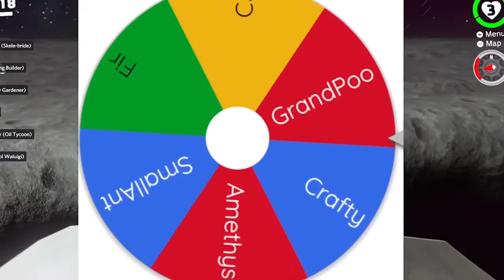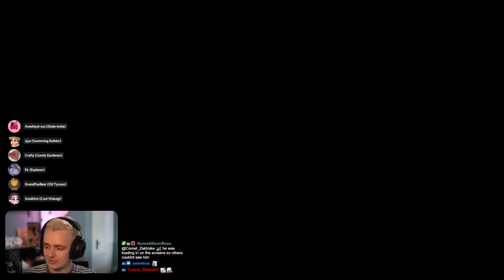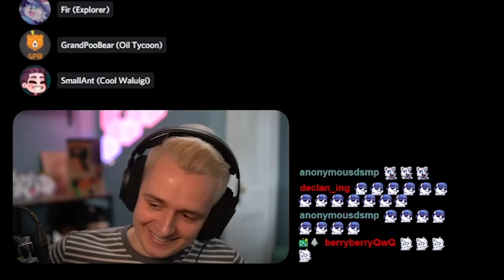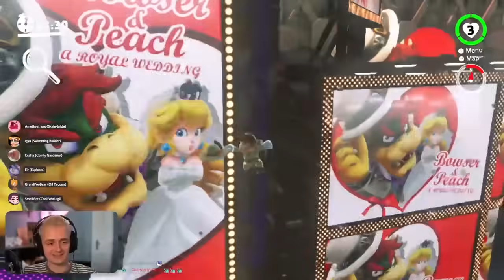They banned THIS in Hide n Seek (Multiplayer Odyssey)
Mario Odyssey Hide n Seek but this time we tried to make it as STUPID as possible

4/7/22.